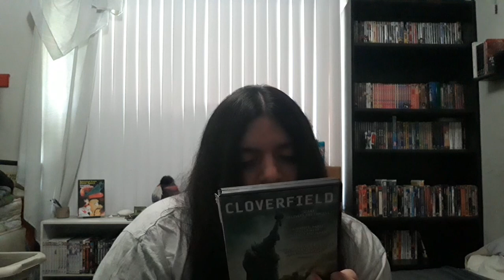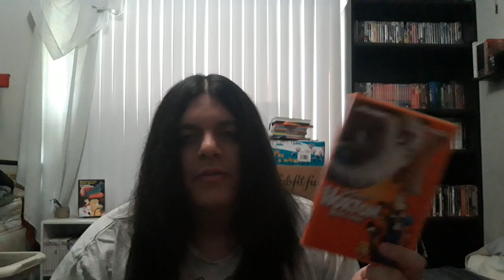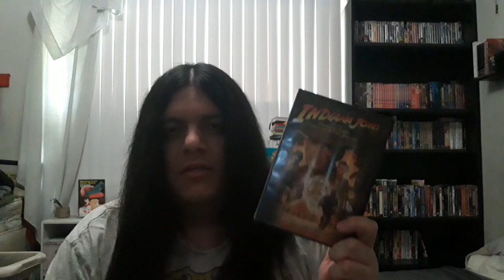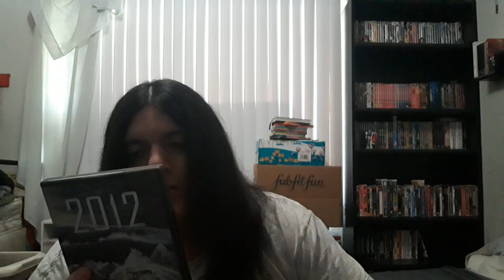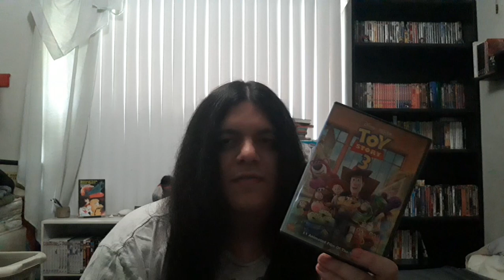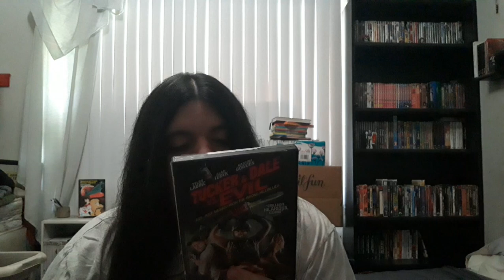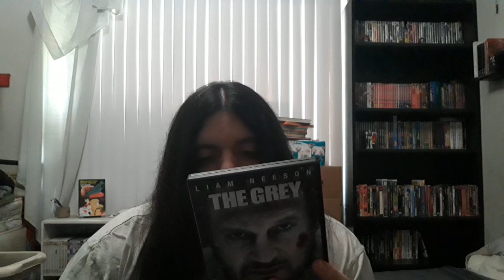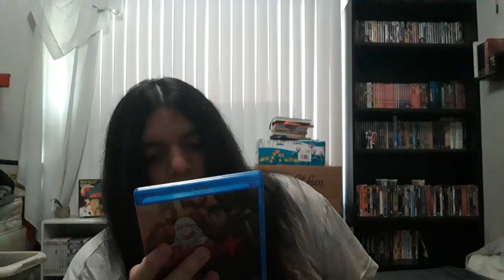My DVD & Blu Ray collection 2023 update: 2008-2012 Movie genres Adventure, Comedy, Anime ect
here is my brand new video part of the Physical media video Library series.